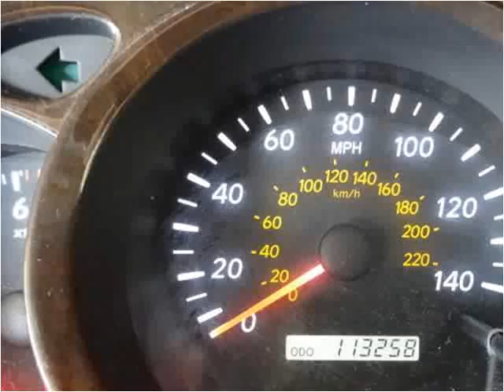2003 Toyota Highlander Used Cars Palatine,Wheeling,Arlington